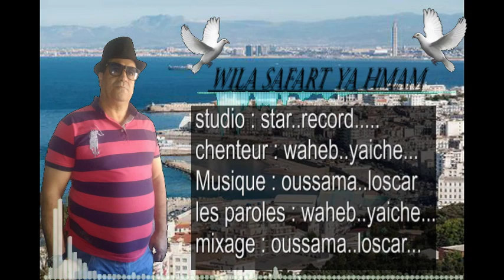Abdel waheb yaiche - (wila safart ya hmam) 2020 (عبد الوهاب يا عيش - (ويلا سفرت ياحمام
Studio : star record 💿💾📼.
Chant : abdel waheb yaiche 🎤🎤.
   Paroles : abdel waheb yaiche 📝📝📝...
   Mastering.. Mixt: oussama l'oscar 🎛️🎚️🎧💻